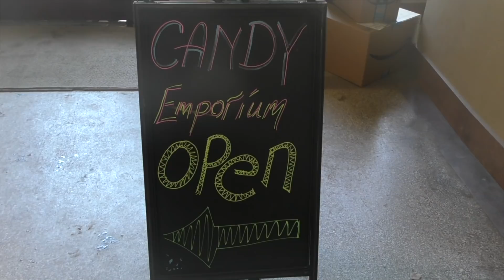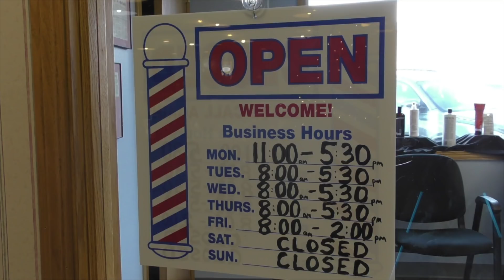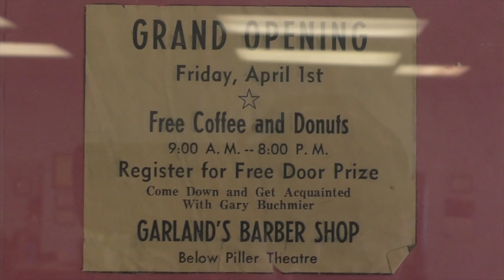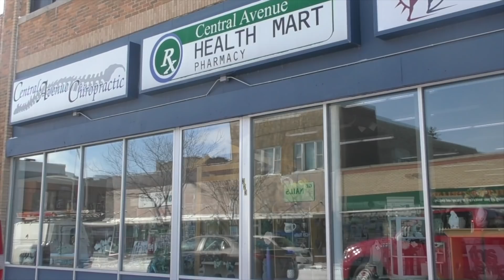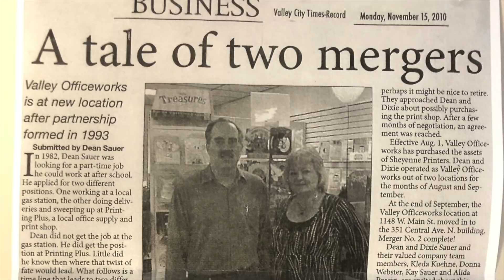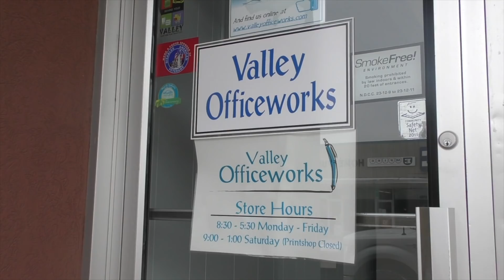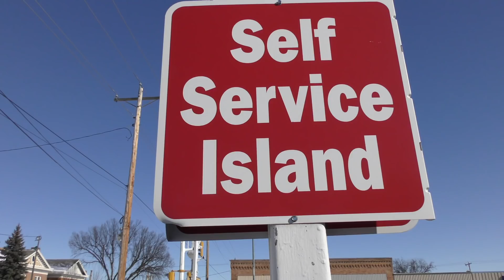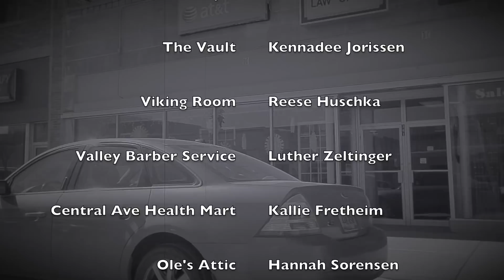Hi-Liner News 03-15-18 Downtown VC #1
13th Broadcast of Hi-Liner News.
News by students, for students